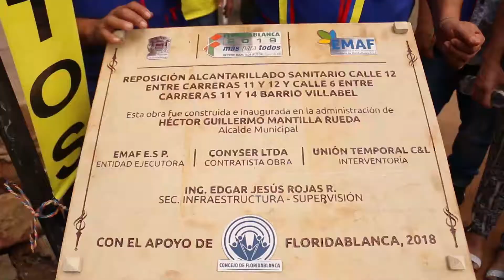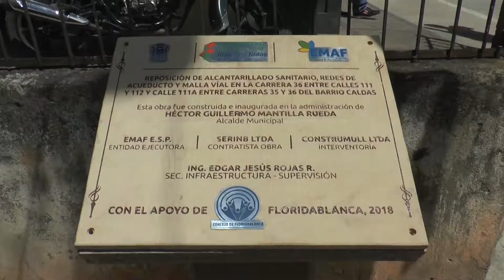Alcaldía entregó obras de reposición de alcantarillado y mejoramiento de malla vial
Para mejorar la calidad de vida urbana la alcaldía entregó obras de reposición de alcantarillado y mejoramiento de malla vial en los diferentes barrios de Floridablanca.